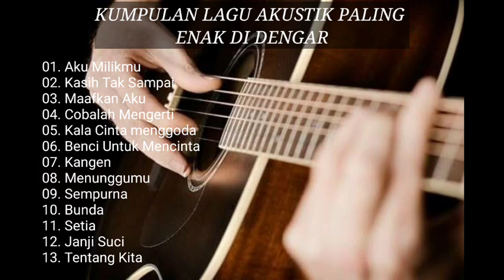LAGU AKUSTIK PALING ENAK DI DENGAR TEMAN KERJA / LAGU AKUSTIK INDONESIA